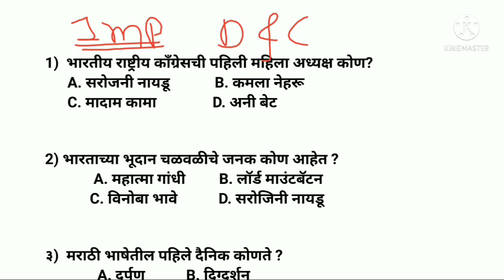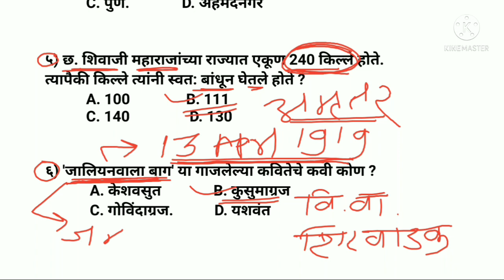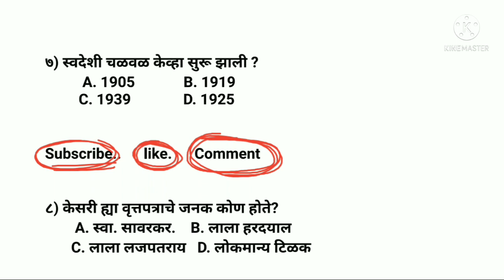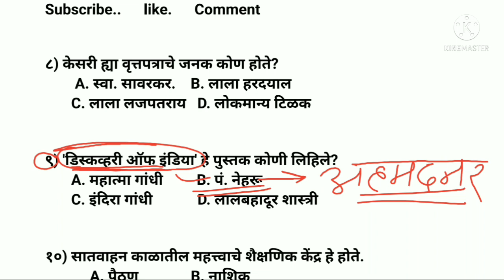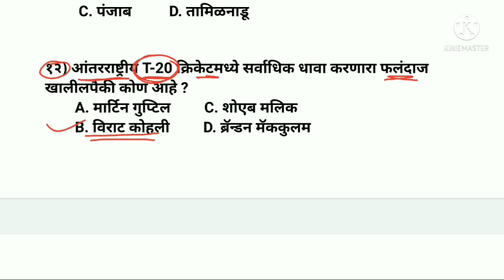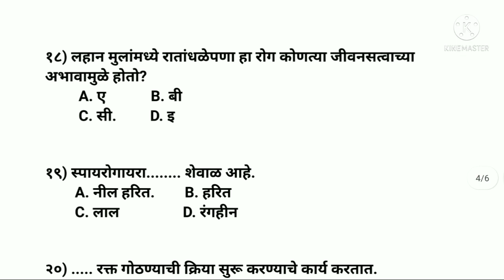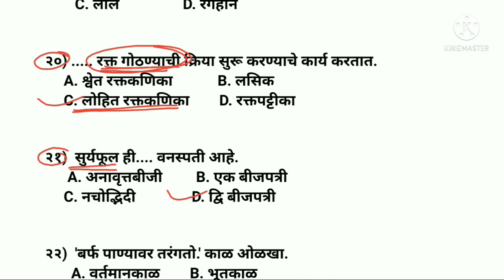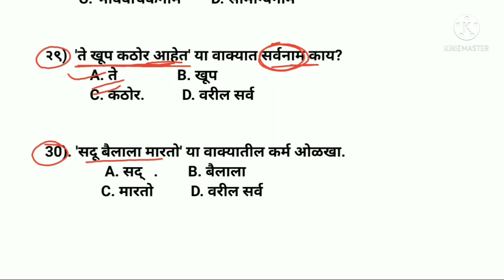Arogya Vibhag Group D Question Paper || Arogya Vibhag Group C question paper क्र. 6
arogya vibhag bharti Question Paper
arogya vibhag bharti syllabus in marathi
arogya vibhag group c question paper
arogya vibhag group c previous year question paper